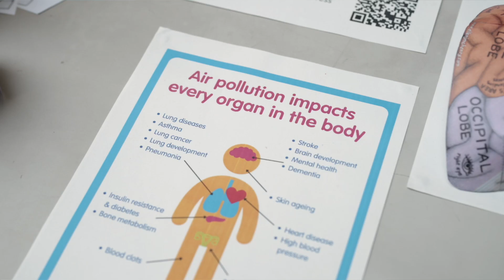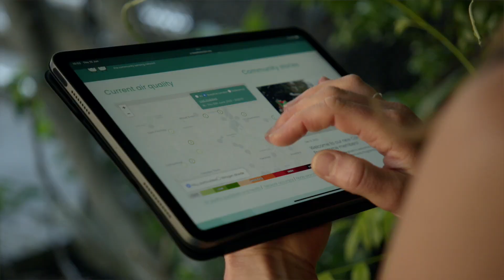CLARITY | Breathe London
The world needs clean air - like really needs it… and pretty quickly, otherwise we’re all going to die. This was just one of the reasons that we wanted to work this project with Clarity.